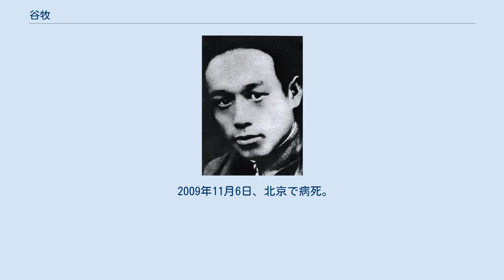谷牧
谷牧（こく ぼく）は、中華人民共和国の政治家。
第5期国務院副総理、第7期全国政治協商会議副主席を務めた。
元の名は劉家語だが、日中戦争期に家族に累が及ぶことを危惧し改名。
 栄成出身の共産党幹部合影（1954年）。
左から谷牧、李耀文、王一平、曹漫之 1932年7月、中国共産党入党。
中華人民共和国建国後は済南市党委書記。
1952年に上海に移り、市党委宣伝部長、副書記、工業生産工作委員会書記、華東局工業部長、上海局委員など。
1954年11月には中央に転出し国家建設委員会副主任、1956年国家経済委員会副主任。
1965年4月からは国家建設委員会主任に昇進するが、文化大革命中の1968年に失脚。
 1973年に国家基本建設委員会、国家計画委員会副主任として復活。
1975年1月第4期全人代第1回会議で国務院副総理に昇格。
副総理に再選された1978年5月に経済代表団を率いてヨーロッパ5カ国を歴訪してその発展に衝撃を受け、訪日で同じく中国の遅れを痛感していた鄧小平らの支持を受けて外国から資金を借りて工業設備を導入する近代化プランを提案した。
当時は自力更生路線の影響が残っており保守派からは売国だと攻撃されたが、第11期3中全会で改革派が主導権を掌握すると資金借り入れに奔走した。
1979年に日本のODA導入に貢献。
1988年まで国務院の対外開放業務を主管した。
中国共産党第11期、第12期中央委員、中央書記処書記。
 1988年に国務委員を退任し、4月の第7期全国政治協商会議で副主席に当選。
儒教の復権を進め、郷里山東省出身の孔子の名を冠した孔子基金会を設立。
孔子世家譜の完成を掲げた際には孔子第77代の子孫孔徳墉を通して台湾の孔徳成から許可をとりつけた。
海外の大学における中国語学習と儒教発信の拠点となる孔子学院の発足にも寄与した。
2008年4月、「日本の中国に対する円借款を導入する受け皿として主導的役割を担った」として、旭日大綬章を受章している。
 2009年11月6日、北京で病死。
 ^ “「孔子世家谱」续修13年 总费用1300多万元”. 中国新聞網 (2010年9月10日). 2016年6月6日閲覧。